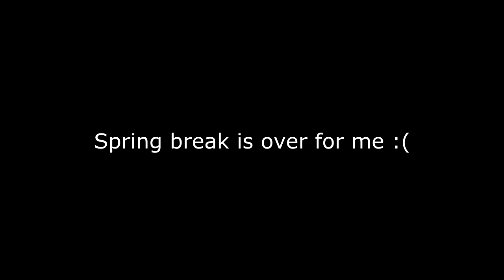11Darksonic's - spring is over ;( * Just a joke *